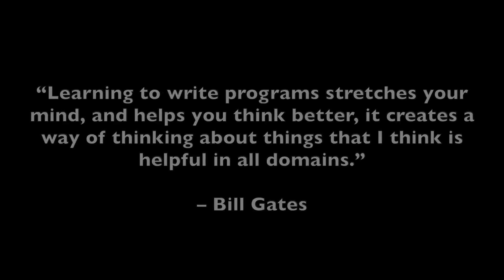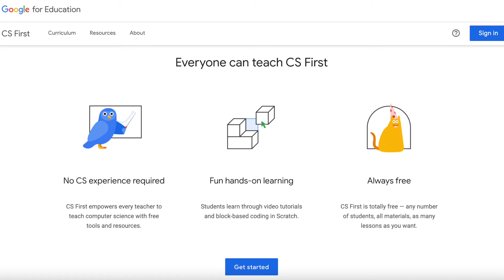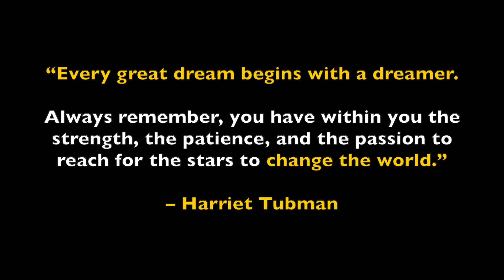3 Reasons Why You Should Study Computer Science | Reason #1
This is the last part of a series where Itzel shares why she decided to pursue Computer Science and shares resources for anyone who wants to learn how to code or teach coding. She also lists out communities of support for anyone in tech.

Timestamps!
0:05​ Reason #1 why you should study Computer Science
2:51 Recap of 3 reasons
04:26 Computer Science Resources
04:47​ Communities of Support in Tech
5:11​ Closing message
5:27 Key Takeaways

If you would like to tech coding checkout Google CS First

* SACNAS (Society for Advancement of Chicanos/Hispanics and Native Americans in Science)

EVERYONE BELONGS IN TECH